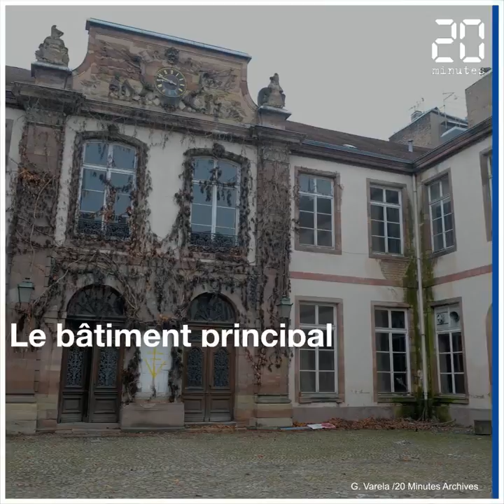Strasbourg: Du commissariat à l'hôtel 5 étoiles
L'ancien commissariat de police rue de la Nuée Bleue va devenir un hôtel 5 étoiles